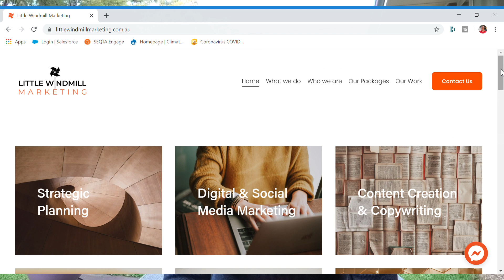Channel Update: Getting through COVID wearing 3 hats.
Finally, after almost 3 months it's time to start uploading again.  But before I recommence normal programming here's a quickish update on what I've been up to.

COVID has been tough on all of us - I certainly don't think I had it anywhere near as bad as most other people.  However I have had the unique experience of wearing 3 different hats during this time...

First up I'm an aviation YouTuber specialising in flight reviews.

Secondly I'm a part owner of, and help run, the family tour business Bunnik Tours.  We run small group tours ex Australia all over the world and as you would imagine the last few months have been about getting our clients and our team through the nightmare of COVID.

And finally for the last 5 years I have been the Chair of the Council of Australian Tour Operators (CATO).  Our members create, supply and deliver the travel you buy online or through your local travel agency.  Through my role at CATO I have been helping our industry navigate its way through its biggest ever crisis.

My priorities over the past few months have been our clients, our staff, my industry and my mental health.  As a result I haven't had the headspace to upload any videos - nor did it feel right to upload flight reviews from what now seems to be a different era.

Thanks for taking the time to watch this update.  Thank you also to all the people who have reached out and wished me and our business well during this difficult time.  I really appreciate it.